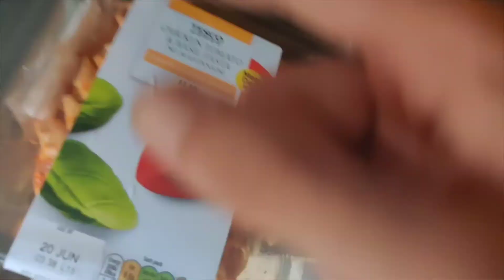Best Coffee Ever? £3.50?!